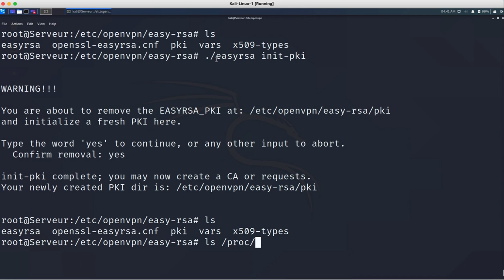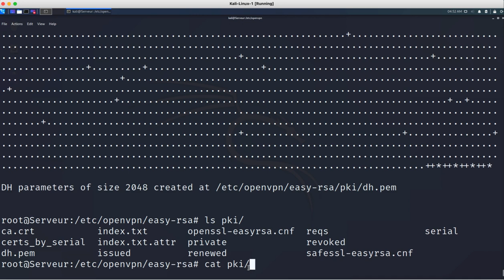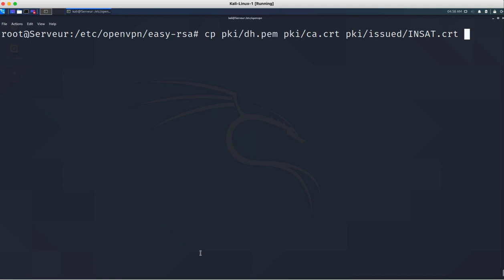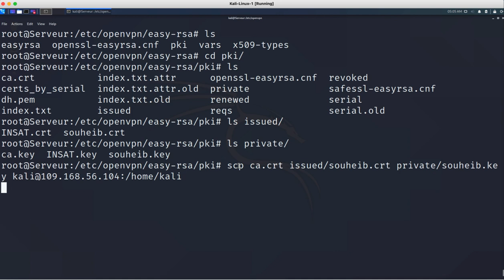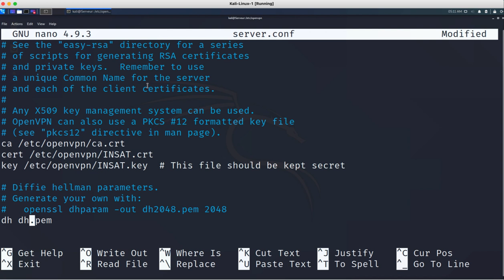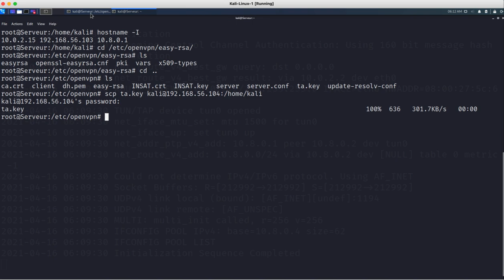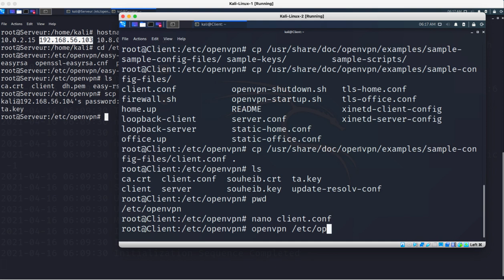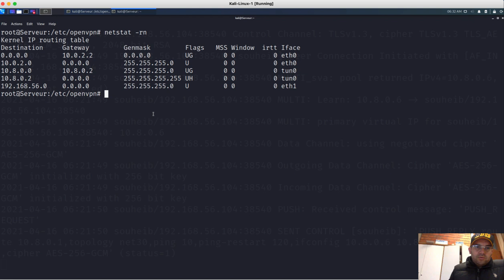OpenVPN #3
Dans cette vidéo, j'utilise les outils openvpn et easy-rsa pour établir un tunnel sécurisé entre un serveur et un client en s'appuyant sur une PKI (Public Key Infrastructure). Je génère un certificat et une clef pour l'autorité, puis, une demande de certification et une clef pour respectivement le serveur et le client. Ces demandes seront signées par l'autorité. Enfin, je fais appel aux différents fichiers générés sur les serveur.conf et client.conf pour établir le tunnel entre le serveur et le client.